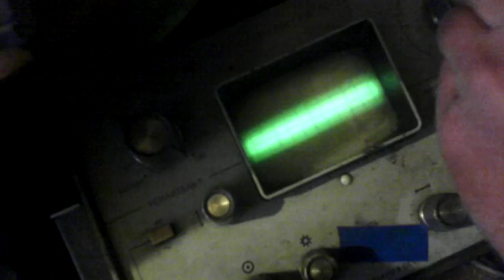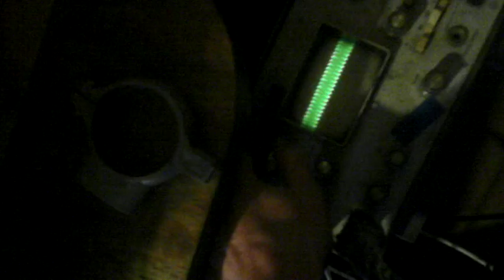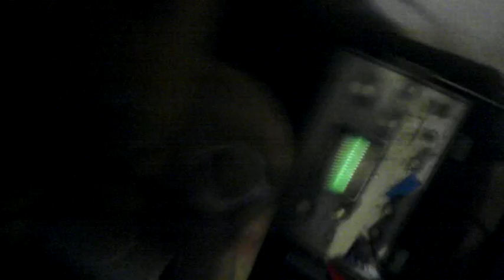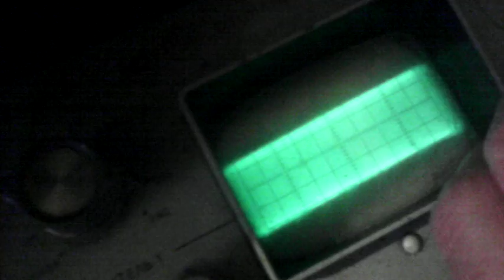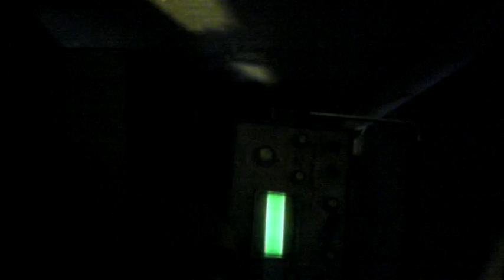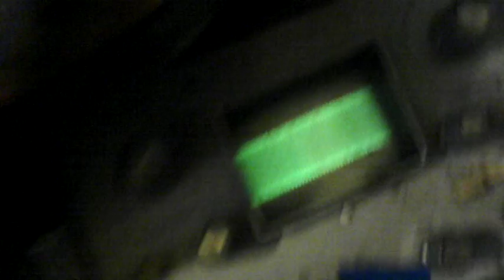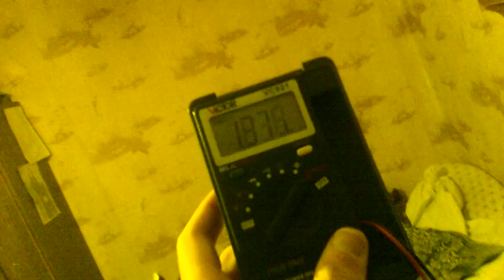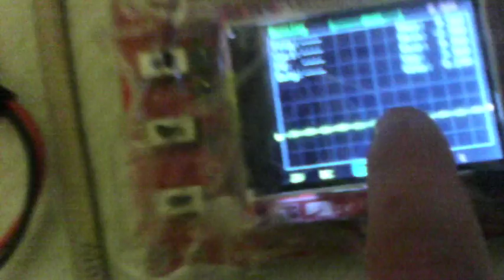Эфект, что качер перестаёт почти работать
Видемо когда частота скрученного провода заземления резонанса совпадает с частотой качера, качер перестаёт почти работать.